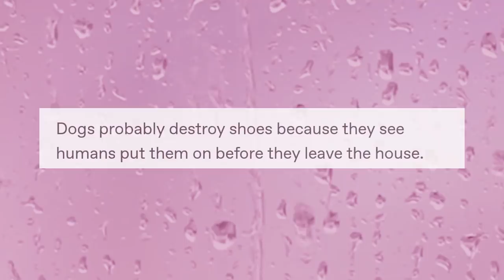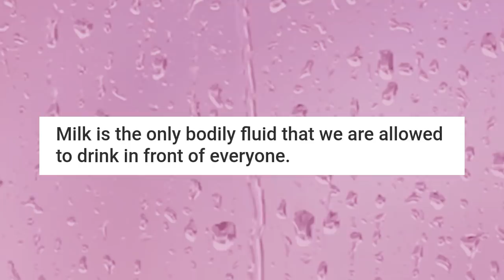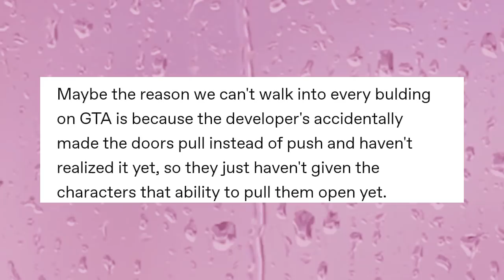Sh⚆wer ᴥ Th⚆ughts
Got Stuff You'd like to Send? Send it to:
P.M. Seymour